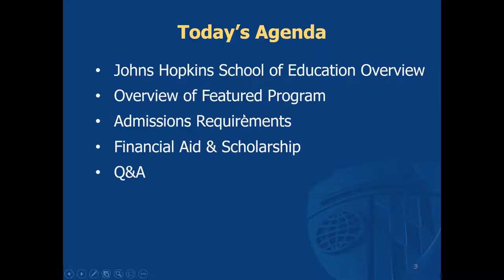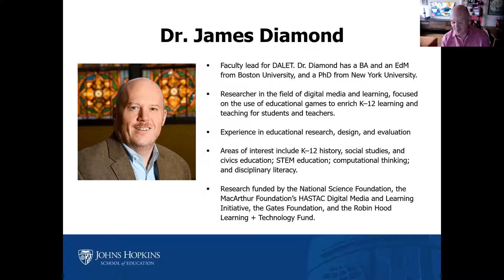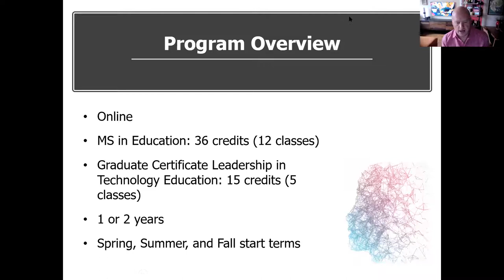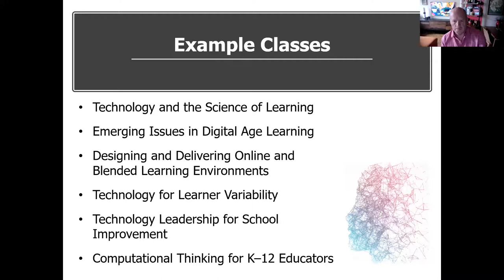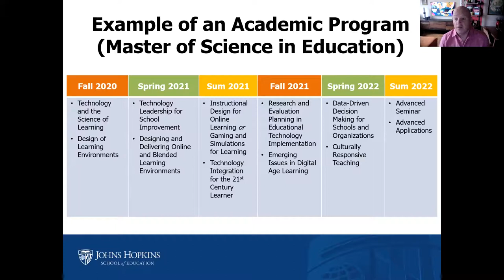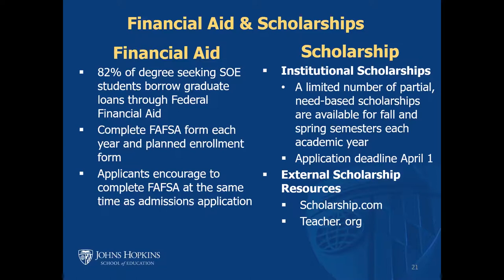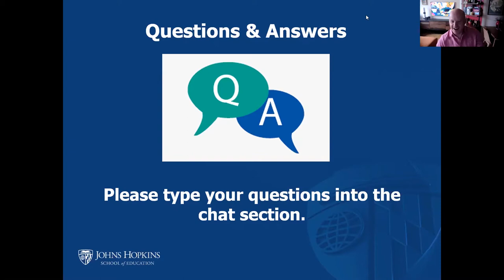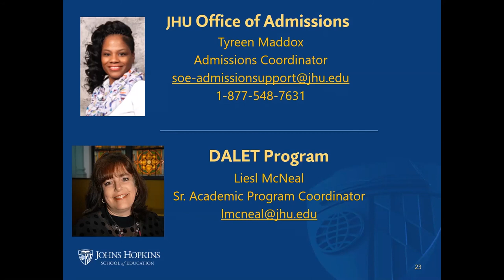DALET Program Admissions Webinar